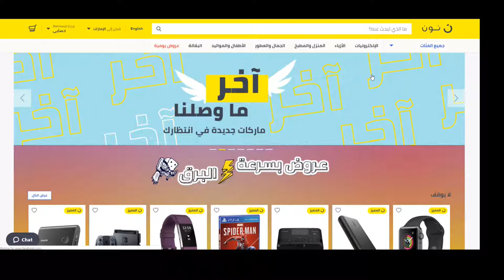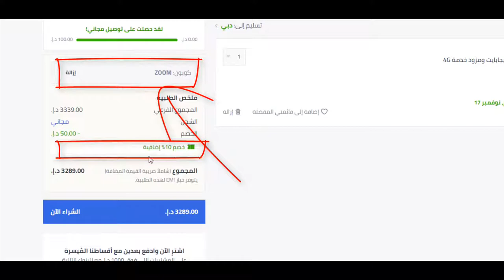كيف تحصل على كوبون خصم نون دوت كوم السعودية 10% لـ 2020؟ + كود الخصم Bmw3 هدية يُستخدم عند الدفع